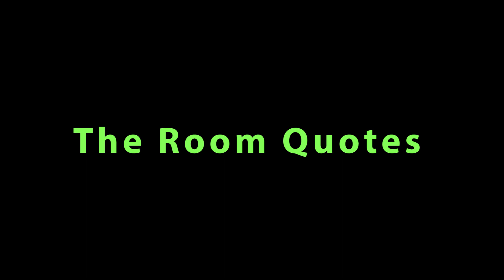Forbidden Theater Skits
What really goes on in a movie theater